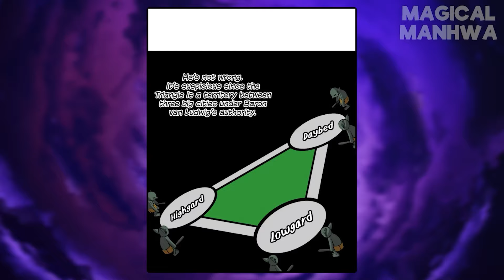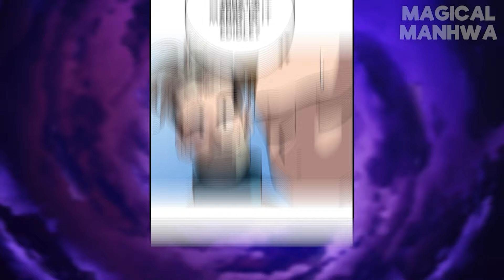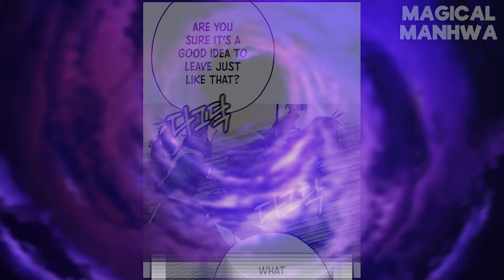(2) Old Player Found a Bug And Went Back In Time With All Skills To Become The Strongest Mage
Manhwa Name - Old Player Found a Bug And Went Back In Time With All Skills To Become The Strongest Mage